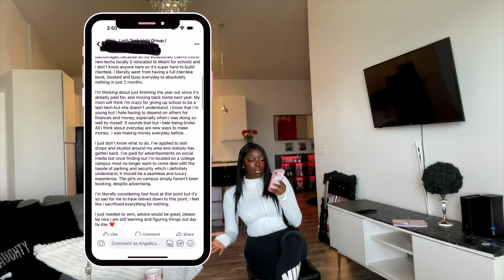Rebuilding Your Lash Business After Relocating for College: Tips & Strategies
Hi lovely ladies! Moving away to college? here's some tips so your lash business can thrive in a new city!!